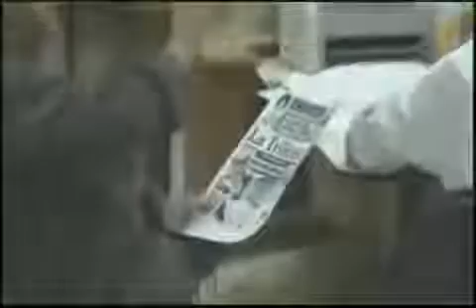Diario La Tribuna (Honduras)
Eduardo Reina y Benjamín Bográn